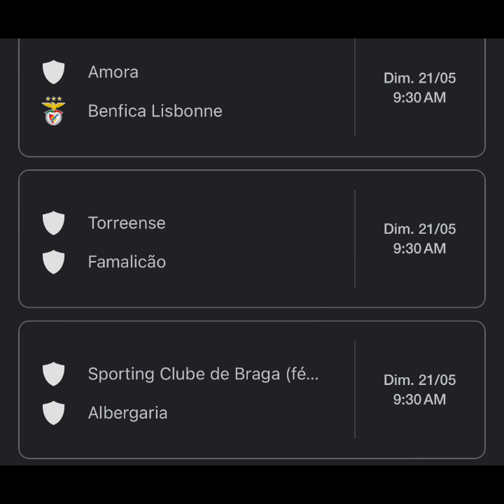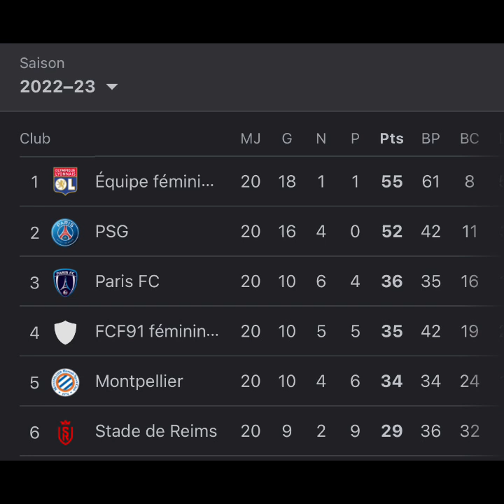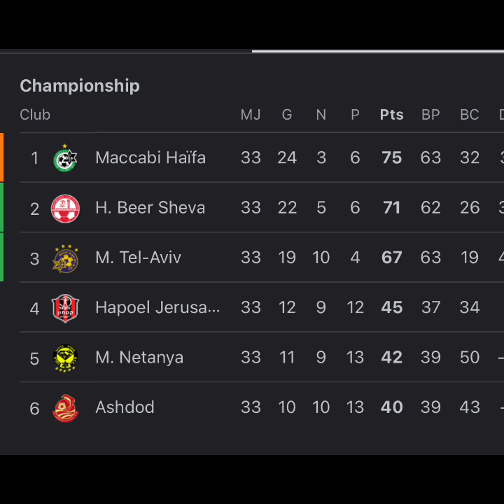CORVENTINA ENCORE NOMINÉ EN ARKEMA 1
Corventina nominé pour la deuxième fois consécutive:
Comme l’année dernière Melchie Daelle Dumorney est nominée révélation de la saison 2022/2023 accompagnée par la lauréate Laurina Fazer et Airine Fontaine. Nous espérons cette année sera la bonne pour notre Grenadière